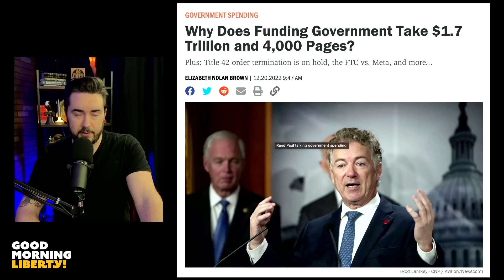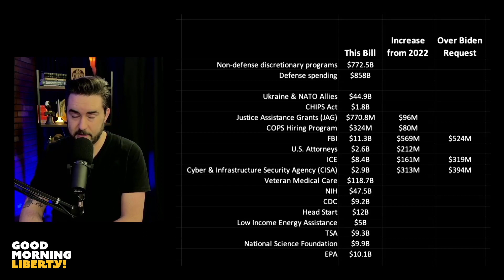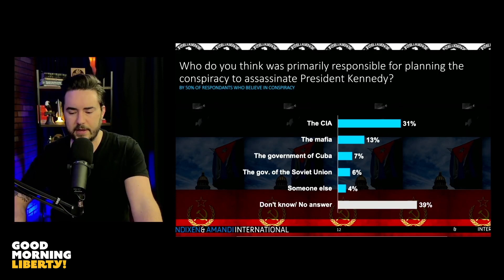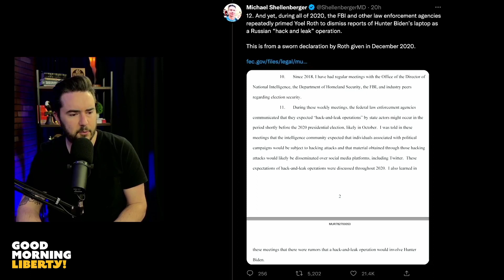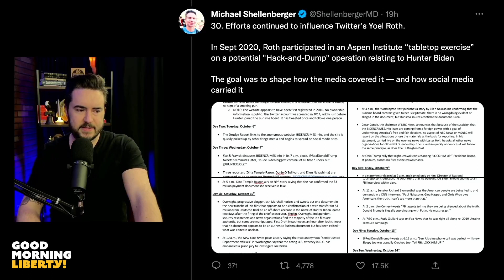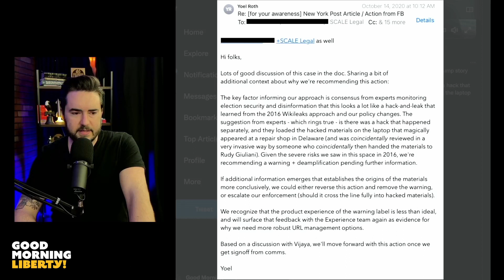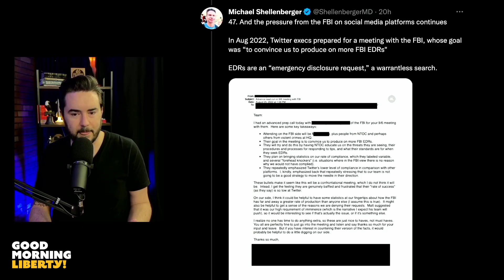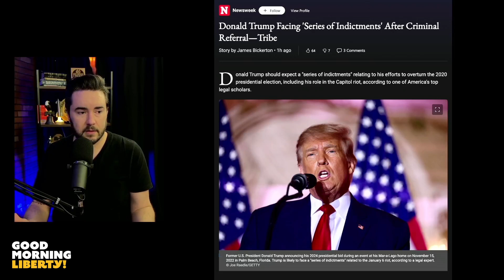The Deep State: TwitterFiles7, FBI, CIA, JFK, & Our New $1.7T Spending Bill || EP 887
Why Does Funding Government Take $1.7 Trillion and 4,000 Pages?

0:55 - Christmas Movies
3:05 - Massive Spending Bill
10:00 - Did the CIA take care of JFK?
16:57
25:20 - Aspen Institute Operation

TwitterFiles7 shows deep corruption and pre-planning leading up to Hinter Biden laptop story

Give online therapy a try at Betterhelp.com/gml and get on your way to being your best self.

Invest in your future & your human capital today

Advertise on our podcast!